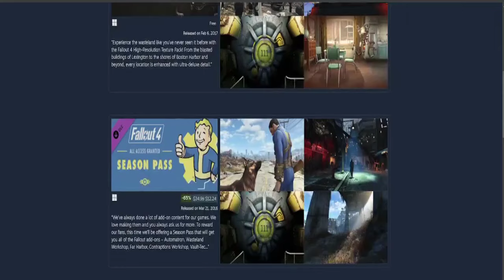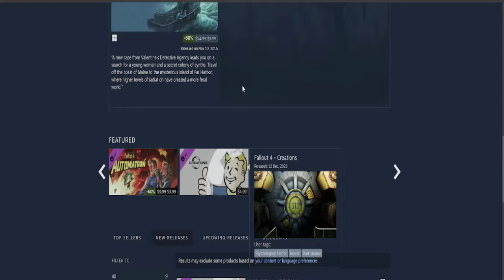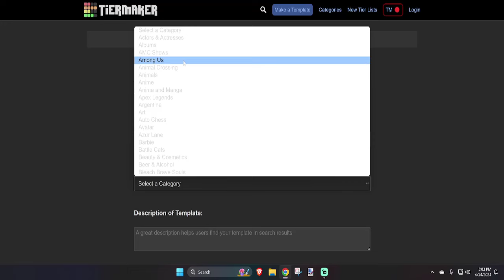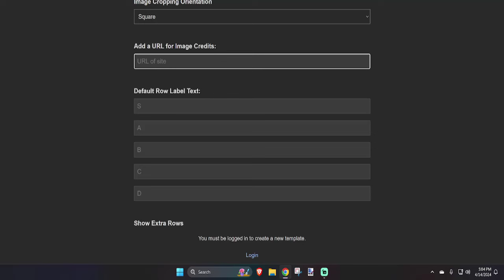Fallout 3, 4, and New Vegas DLC Tier List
I write descriptive titles so I don't try hard on the descriptions.